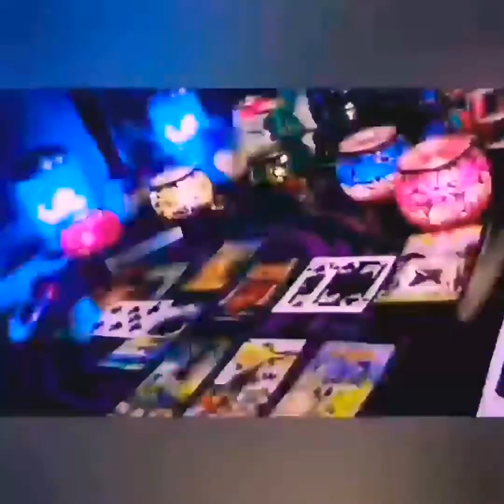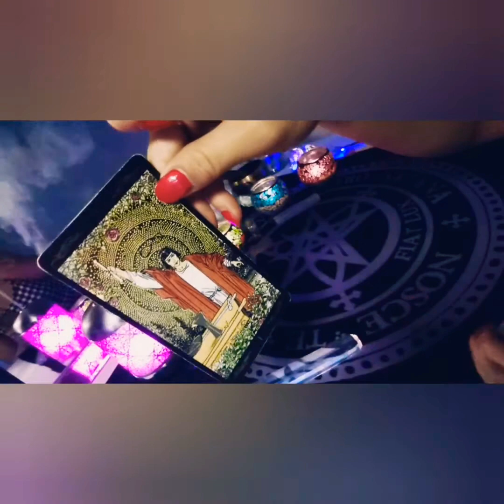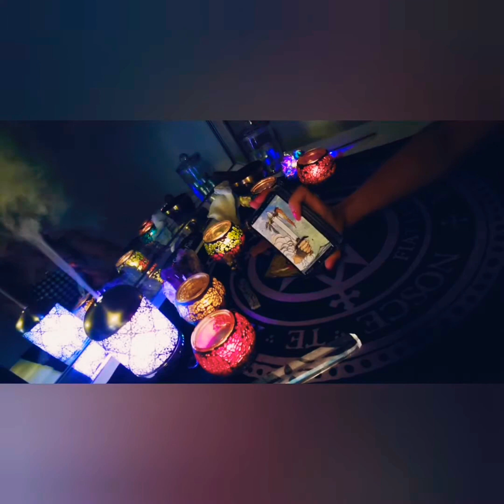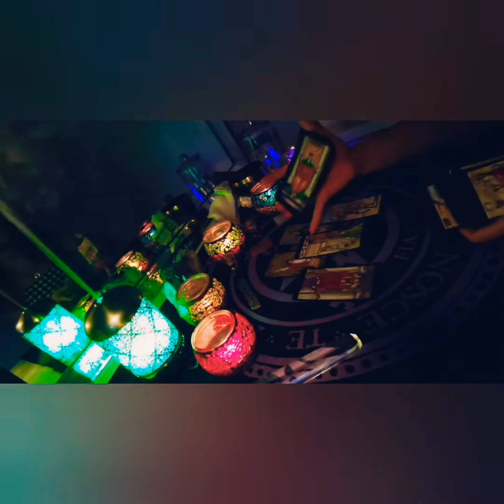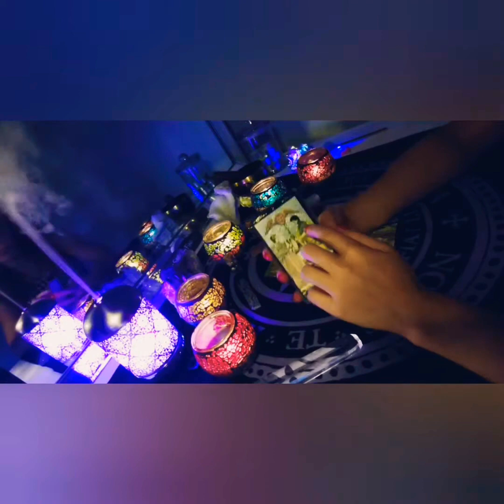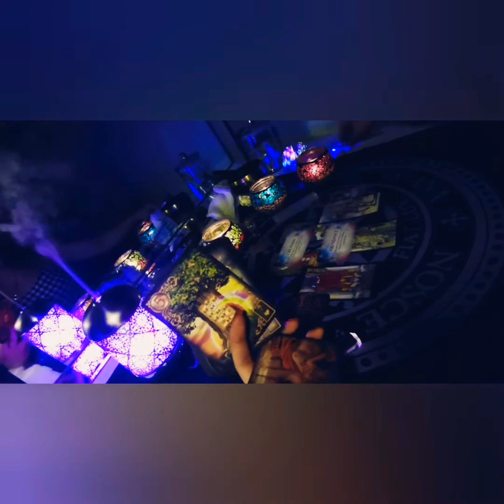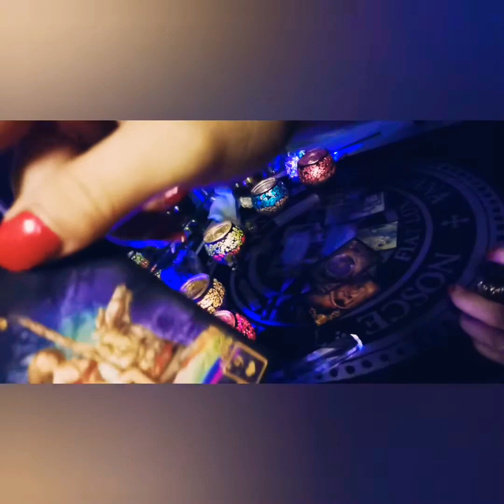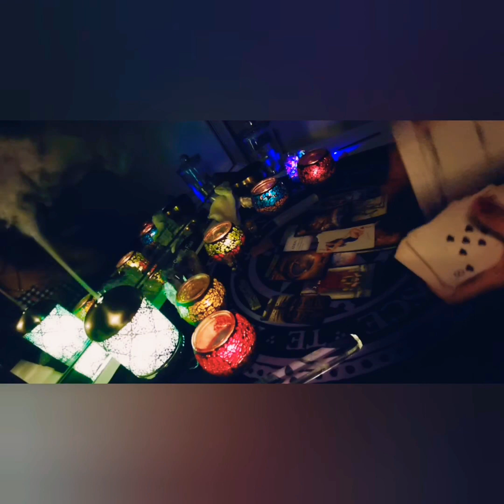VIRGO♍🌈YOU HOLD THE KEY 🗝️ TO HAPPINESS👑 PROTÉGÉ 🎠MAGICAL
Hi I'm Ultraviolet, 💜🌈🗝️
Energy Interpreter at Strong Fire Tarot🔥.
Thank you so much for visiting my channel!🥰 ᛒ
The purpose of this channel 📺 is to entertain 🤹 and share insights on situations we can all face during our Divine Journey and together find the best approach on how to overcome such challenges🤺 by learning to master the MENTAL, EMOTIONAL, SPIRITUAL and PHYSICAL parts of ourselves.

Info for private readings! 😊

🗣️Readings are available in fluent ENGLISH, FRENCH and SPANISH!

To BOOK YOUR Video Call Reading please visit my Facebook page "Strong Fire Tarot". Then press the "Book Now" button! Choose a "Time and Day" and wait for my confirmation. 🦄
Or
Saying "I would like to book a private reading with you!" and wait for my reply I usually reply in less than 24 hours.

💲 CURRENT PRICE: 55$ for 1hour Live Video Call Session.
-The session includes an Opening Ritual, a General Reading and 10 minutes of Question answering at the end if needed. You will need a ZOOM account or Facebook Messenger. 🤗

💲For payments, tips, donations or any other contribution to Strong Fire Tarot 🔥 I now accept PayPal worldwide🌍 and e-transfer in Canada🇨🇦. 🙏

***Note that i am not responsible for any decisions made by my viewers***

Ps: I am still part human so be nice with my feelings okai 🤝